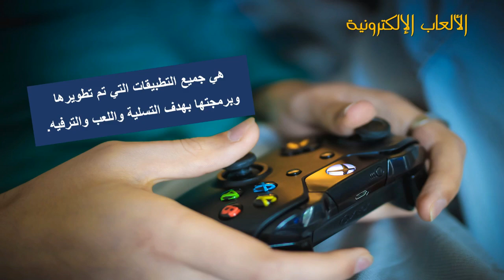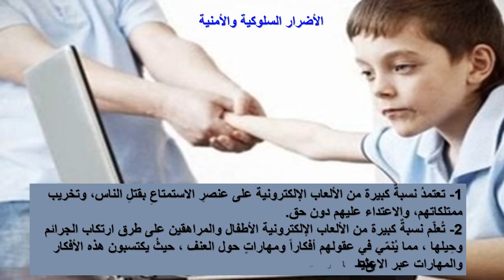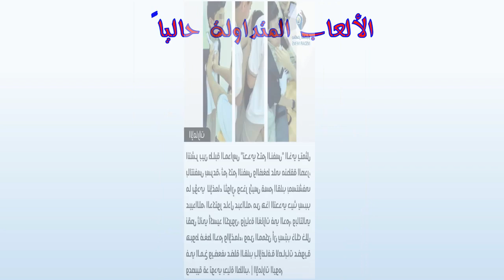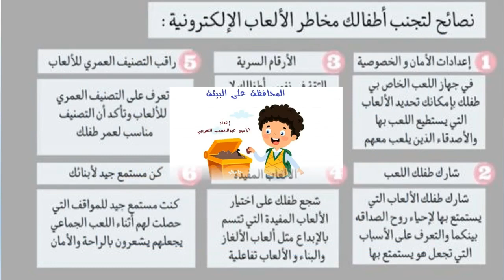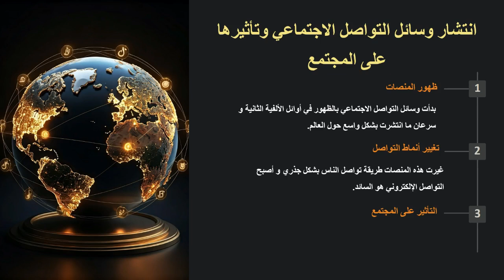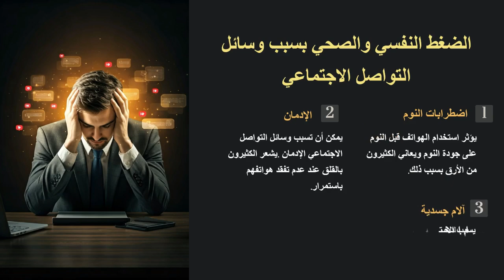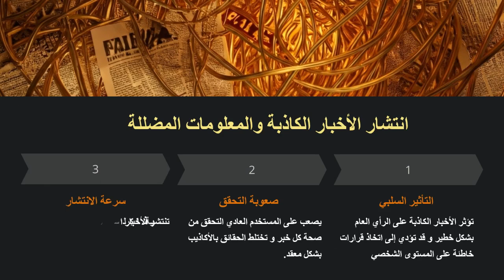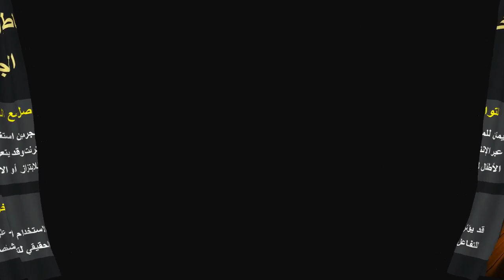مخاطر الالعاب الالكترونية والسوشيال ميديا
أضرار خطيرة تواجه طفلك بسبب الألعاب الإلكترونية
أضرار الألعاب الإلكترونية على الأطفال
مخاطر الألعاب الإلكترونية وتأثيرها على سلوك الأطفال
هكذا تفعل الالعاب الالكترونية باطفالنا | احذروا .. ابناؤنا في خطـر
الألعاب و دماغك
فوائد و أضرار الألعاب الإلكترونية
الالعاب الالكترونية العنيفة كارثة خطيرة تخرب عقول الاطفال و تدمر مستقبلهم دون أن ندري
إدمان الأطفال على ألعاب الفيديو .. تأثيرات نفسيّة قد لا تتوقُّعها
مخاطر الالعاب الاكترونية
مخاطر وسائل التواصل الاجتماعي
مخاطر السوشيال ميديا
اعداد ا/ امين عبدالحسيب الضريبي
amin elderaby